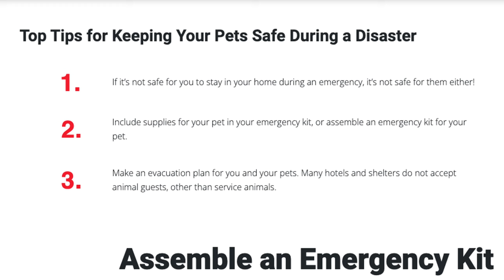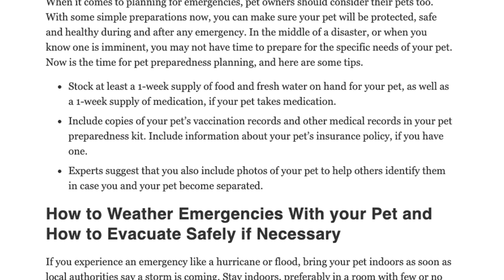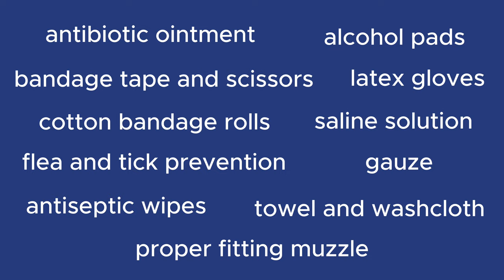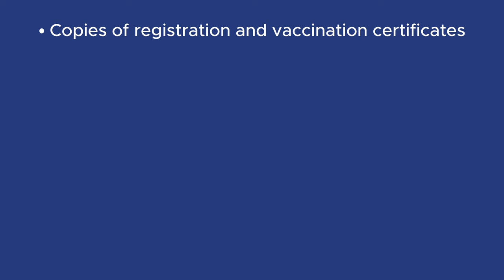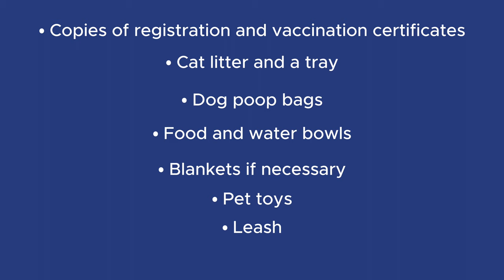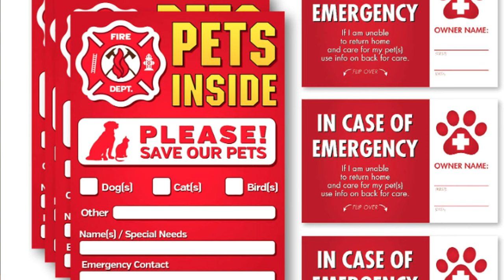Pet Survival - Prepping for Dogs and Cats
I discuss how to help prepare for you pet's survival in a grid down situation, natural disaster, societal collapse, or other type of crisis where you and your pet's lives are at risk. I cover three levels of pet preparedness: beginner, intermediate, and advance. I discuss why you need your pets to survive with you and what you must do if you have to leave your pet behind in a crisis.

Pet Alert Stickers

00:00 Intro
00:52 Why We Need Our Pets to Survive
03:32 Beginner Level Pet Preparedness
06:17 Intermediate Level Pet Preparedness
11:34 Advanced Level Pet Preparedness
15:24 What to do If You Must Leave Your Pet Behind